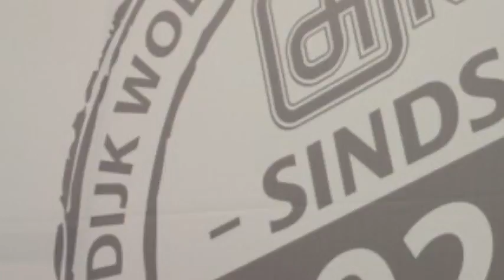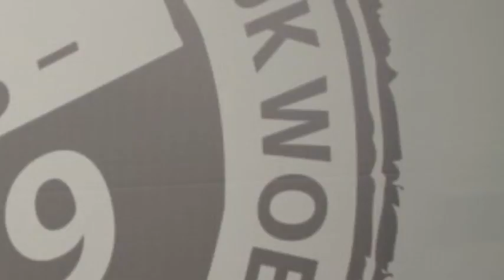Volkswagen Polo 1.2 TSI Highline